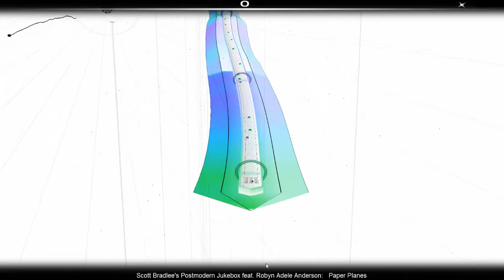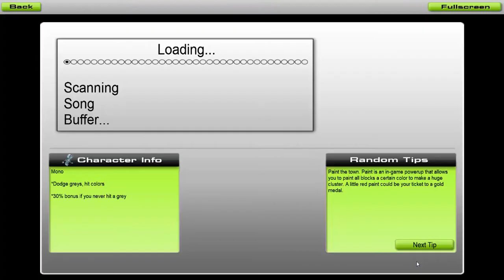Paper Planes Postmodern Jukebox